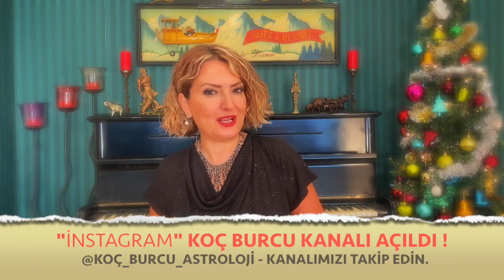2023 Yılı Koç Burcu Yorumları - 2023 Yıllık Burç Yorumları - Demet Baltacı ile Astroloji Burçlar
2023 Yılı Koç Burcu Yorumları - 2023 Yıllık Burç Yorumları - Demet Baltacı ile Astroloji Burçlar